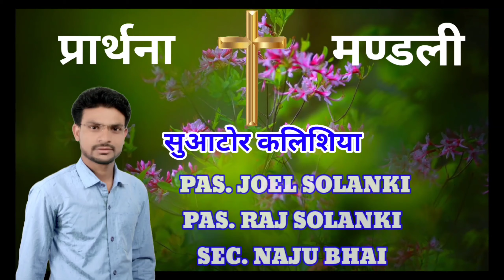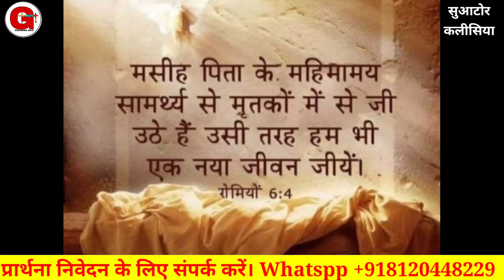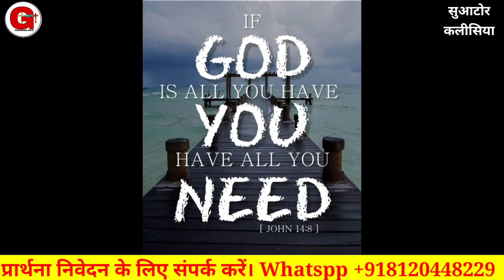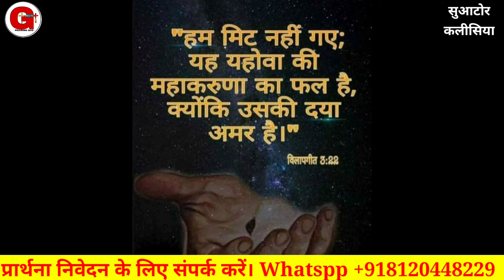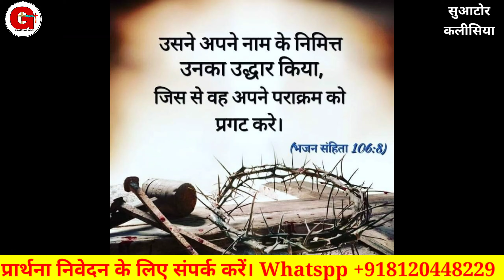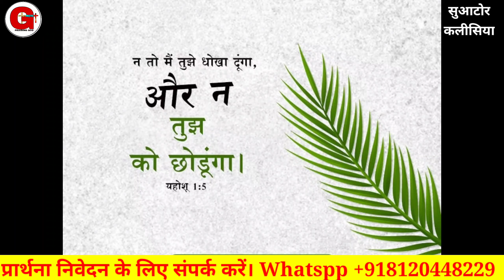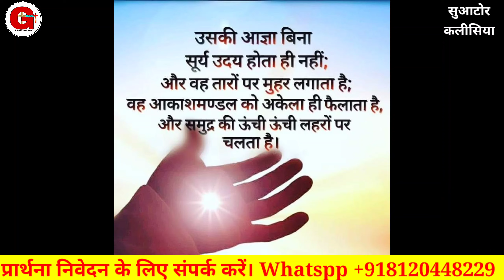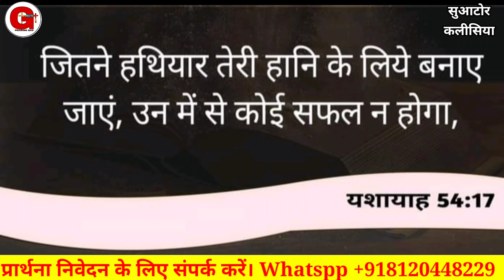चिंता न करें आपको मदद मिलने वाली है | रात की प्रार्थना | Night Prayer | By Raj Solanki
चिंता न करें आपको मदद मिलने वाली है | रात की प्रार्थना | Night Prayer | प्रार्थना | By Raj Solanki || Praising God

Offering For Ministry.
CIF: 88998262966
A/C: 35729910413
IFSC: SBIN0030081
NAME:- RAJKUMAR

Online church

Follow on me
You Tube
Prayer with blessings.
Night prayer with raj solanki.
नाईट प्रार्थना
prayer for Nught.
Night prayer before you sleep at night
Night prayer for blessings.
Suator prarthana bhavan.
Suator kalishiya.
Night prayers.
early morning prayer.